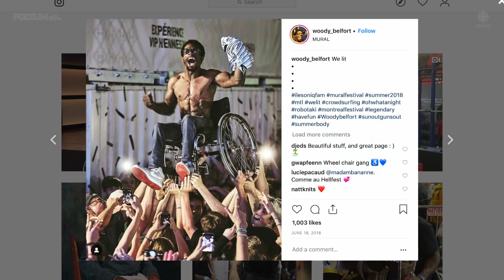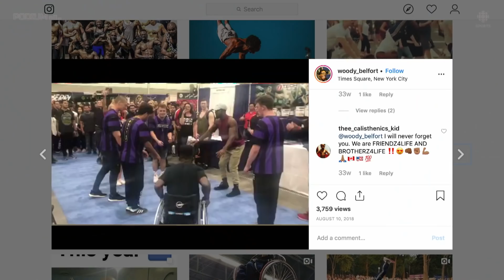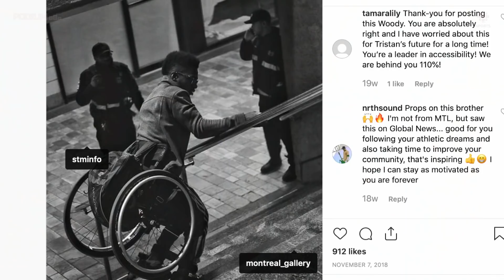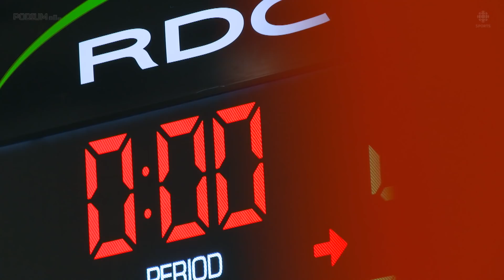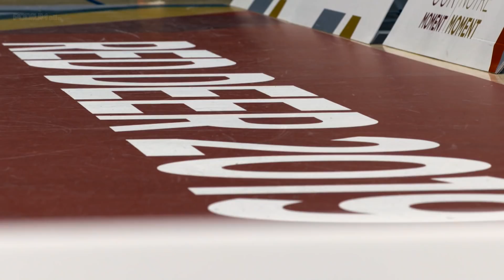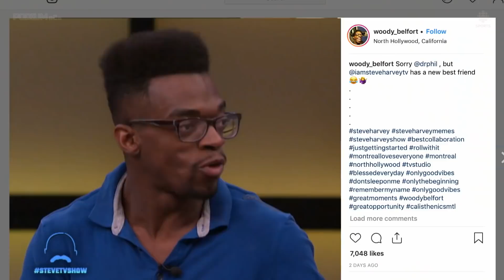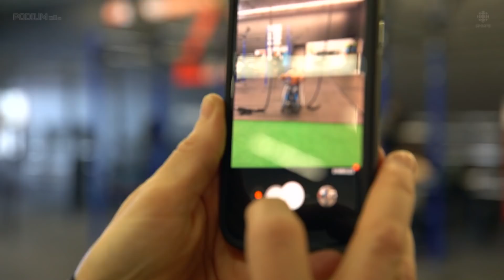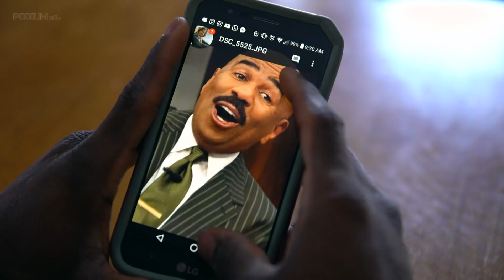Woody Belfort, prodige en fauteuil roulant et athlète de classe mondiale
Faites connaissance avec un prodige en fauteuil roulant, un exemple d'enthousiasme et d'optimisme. « Ma définition de "limite", c'est ce que l'esprit impose, dit-il. C'est ce que tu penses que tu ne peux pas faire. »